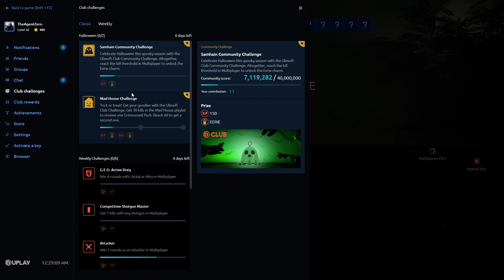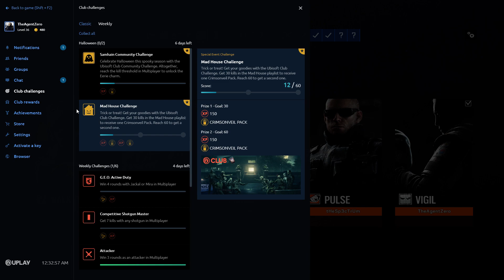This map is too dark